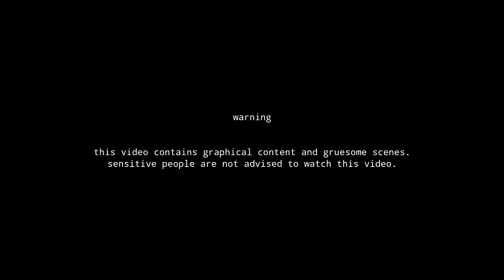𝚃 𝙸 𝚁 𝙴 𝙳 (Made in Abyss AMV)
damn that's deep.

Milky Gapaxy